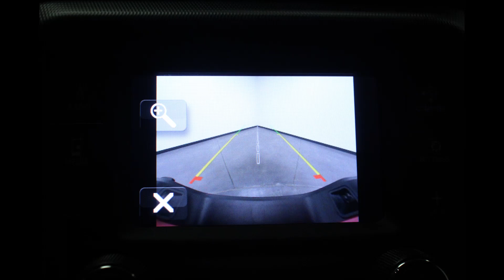1C6HJTAG1ML581632- 2021 Jeep Gladiator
Come check out this 2021 Jeep Gladiator at Heller Stores!